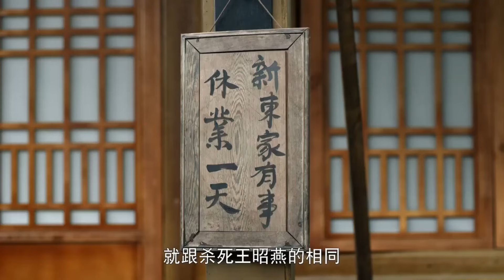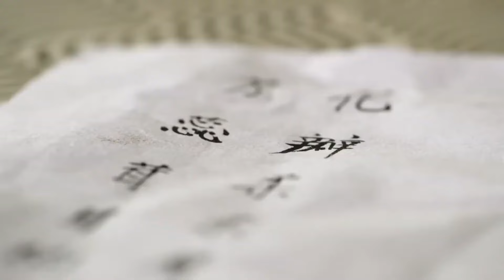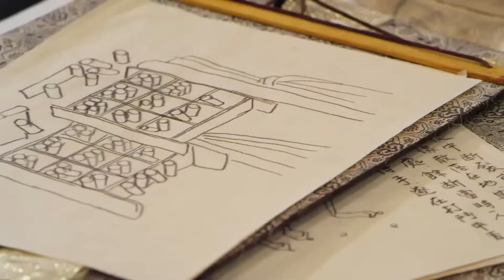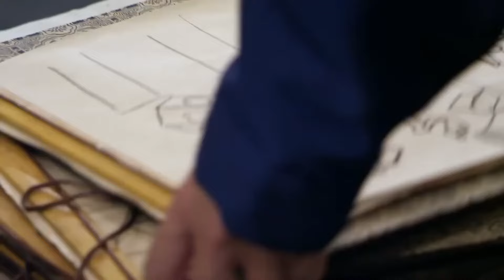MULTISUB精彩古装剧【庶女青闺 07】| 🤩世间最残忍的凶手，莫过于人心。🌹潇洒不羁的少年屡破奇案，天下闻名！💐|主演：鞠婧祎 肖战 彭小苒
剧名Name：庶女青闺 The Concubine's Daughter
主演Cast：鞠婧祎
简介：🤩世间最残忍的凶手，莫过于人心。🌹潇洒不羁的少年屡破奇案，天下闻名！💐